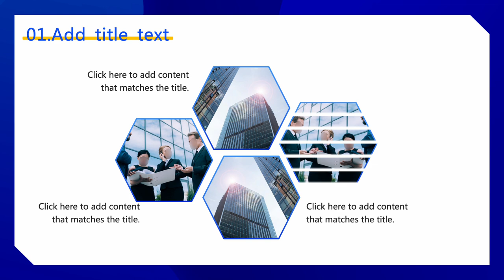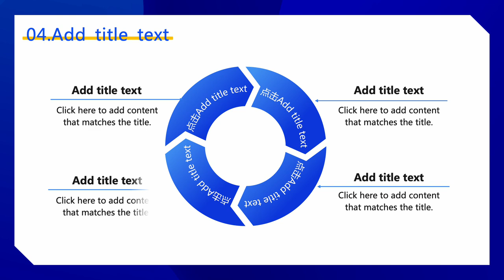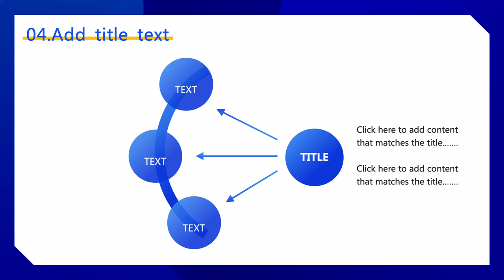Green Background Company Introduction PowerPoint Template [ElementPik.com]